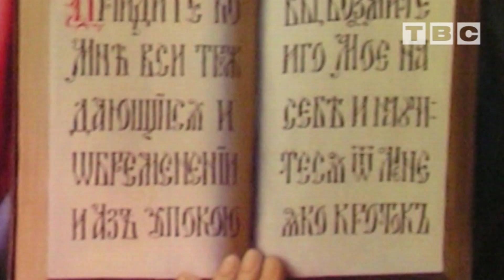Свет православия от 29 ноября 2019 (можно ли украшаться крестиком и играть в лотереи?)